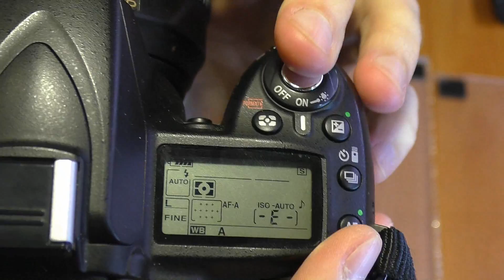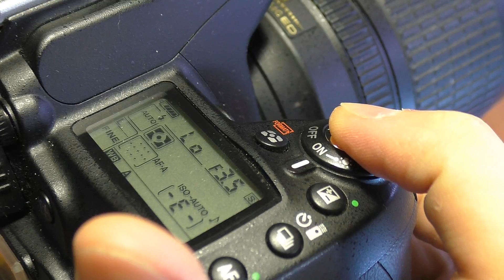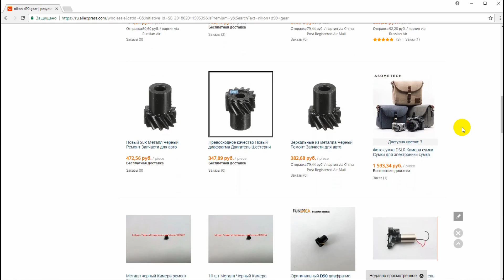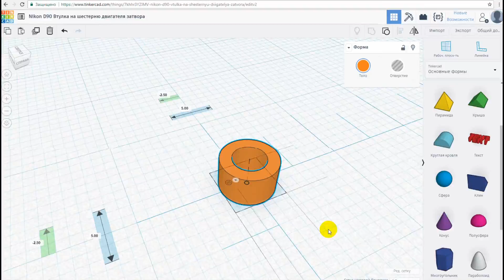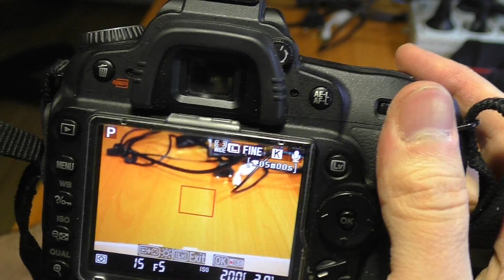ЖУЖЖИТ И ВЫПАДАЕТ В ОШИБКУ зеркалка Nikon D90 (Err)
Наши группы Вконтакте:
(здесь делимся опытом и задаём вопросы)